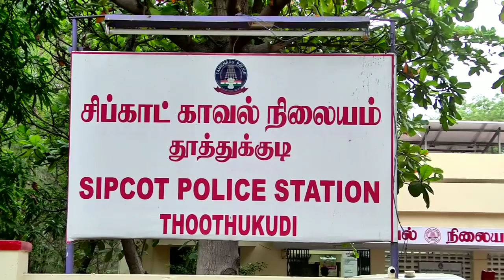தூத்துக்குடியில் 8 மாத ஆண் குழந்தையை ரூ.3 லட்சத்துக்கு விற்ற தாய் - 6 பேர் மீது வழக்குப்பதிவு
தூத்துக்குடியில் 8 மாத ஆண் குழந்தையை ரூ.3 லட்சத்துக்கு விற்ற தாய் - 6 பேர் மீது வழக்குப்பதிவு செய்து போலீஸ் விசாரணை

தூத்துக்குடியில் 8 மாத ஆண் குழந்தை ரூ.3 லட்சத்துக்கு விற்பனை செய்யப்பட்டது தொடர்பாக தாய் உள்பட 6 பேர் மீது போலீசார் வழக்குப்பதிவு செய்து விசாரணை நடத்தி வருகிறார்கள்.
இதுகுறித்து போலீஸ் தரப்பில் கூறப்படுவதாவது:-

விருதுநகர் மாவட்டம் அருப்புக்கோட்டையை சேர்ந்தவர் ராஜேந்திரன். இவருடைய மகன் மணிகண்டன் (வயது 38). இவருக்கும், தூத்துக்குடி கொத்தனார் காலனியை சேர்ந்த ஜெபமலர் (28) என்பவருக்கும் கடந்த 2019-ம் ஆண்டு திருமணம் நடந்தது. கடந்த 8 மாதங்களுக்கு முன்பு ஜெபமலருக்கு ஆண் குழந்தை பிறந்தது. இதற்கிடையே, கணவன்-மனைவிக்கு இடையே ஏற்பட்ட கருத்து வேறுபாடு காரணமாக ஜெபமலர் தனது கணவரை பிரிந்து குழந்தையுடன் தூத்துக்குடிக்கு வந்துவிட்டார்.

இந்தநிலையில், கடந்த சில நாட்களுக்கு முன்பு மணிகண்டன் தனது மனைவி மற்றும் குழந்தையை பார்ப்பதற்காக தூத்துக்குடிக்கு வந்தார். அப்போது வீட்டில் குழந்தை இல்லாததை கண்டு அதிர்ச்சியடைந்தார். இதுதொடர்பாக ஜெபமலரிடம் கேட்டபோது மழுப்பலாக பதில் கூறியதாக தெரிகிறது.

இதனால் சந்தேகமடைந்த மணிகண்டன், அக்கம்பக்கத்தினரிடம் விசாரித்ததில், ஜெபமலர் தனது குழந்தையை விருதுநகரைச் சேர்ந்த புரோக்கர் ஜேசுதாஸ் என்பவர் மூலமாக தூத்துக்குடியைச் சேர்ந்த அந்தோணி, கிருபா, செல்வராஜ், டேனியல் ஆகியோருடன் சேர்ந்து ரூ.3 லட்சத்துக்கு விற்பனை செய்ததாக தெரியவந்தது. இதனால் மேலும் பேரதிர்ச்சியடைந்த  அவர்  குழந்தையை மீட்டுத்தரக் கோரி தூத்துக்குடி சிப்காட் போலீசில் புகார் அளித்தார். அந்த புகாரின்பேரில் தூத்துக்குடி சிப்காட் போலீசார், குழந்தையின் தாய் ஜெபமலர் உள்பட 6 பேர் மீது வழக்குப்பதிவு செய்து விசாரணை நடத்தி வருகின்றனர். தூத்துக்குடியில் 8 மாத ஆண் குழந்தையை ரூ.3 லட்சத்துக்கு விற்கப்பட்ட சம்பவம் பரபரப்பை ஏற்படுத்தி உள்ளது.

இதுகுறித்து மணிகண்டன் கூறுகையில், தனக்கு முதல் திருமணம் நடைபெற்று மனைவியை பிரிந்த நிலையில் தரகர்கள் மூலமாக எனக்கு 2வது மனைவியாக ஜெபமலரை திருமண செய்ததாக கூறிய அவர், அவரும் ஏற்கனவே திருமணமாகி கணவரை பிரிந்த நிலையில் தங்களுக்கு திருமணம் நடைபெற்றதாக கூறினார். தன்னிடம் ஜாதியை மாற்றி ஜெபமலர் கூறியதாகவும், நள்ளிரவு நேரத்திலும் அவருக்கு செல்போன் அழைப்புகள் வந்ததால் தான் சந்தேகம் அடைந்ததாக குறிப்பிட்டார். இதற்கிடையே இரண்டு பேருக்கும் இடையே கருத்து வேறுபாடு காரணமாக தனது மனைவி தன்னை விட்டு பிரிந்து தூத்துக்குடியில் பல்வேறு பகுதிகளில் வசித்துவந்ததாகவும். இந்நிலையில் கடந்த சில நாட்களுக்கு முன்பு தனது குழந்தையை பார்ப்பதற்காக தூத்துக்குடிக்கு வந்தபொழுது தான் வீட்டில் குழந்தை இல்லாததை கண்டு அதிர்ச்சியடைந்து மனைவியிடம் விசாரித்தபொழுது அவர் குழந்தையை 3 லட்ச ரூபாய்க்கு விற்றது தெரியவந்ததாக கூறினார்.

மேலும் இதுகுறித்து தூத்துக்குடி சிப்காட் காவல்நிலையத்தில் புகார் அளித்துள்ளேன். குழந்தையை மீட்ககாமல் ஊருக்கு செல்லமாட்டேன் என்றார்.